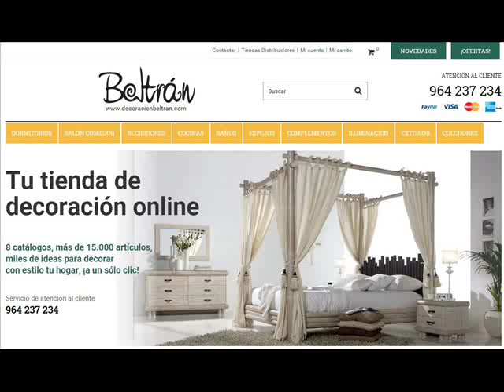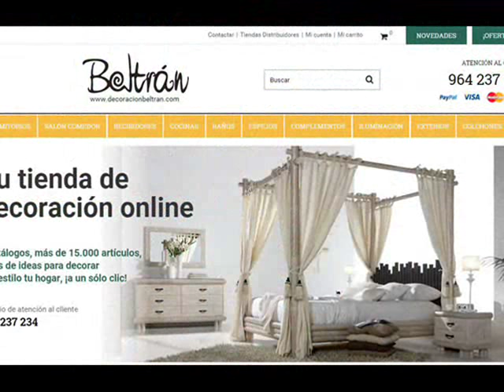Ideas de Decoracion : Top 10 Originales Decoraciones para Terrazas. Part. 3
Recopilatorio con las 10 publicaciones de terrazas que mas han gustado en la comunidad de Google+ " Decoracion Hogar " en Septiembre